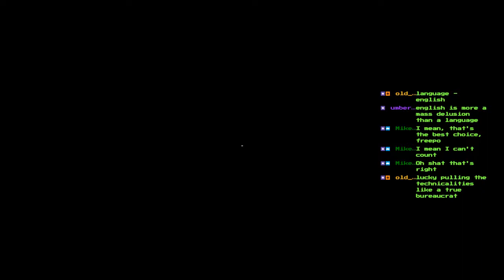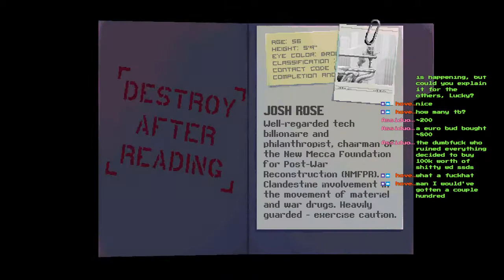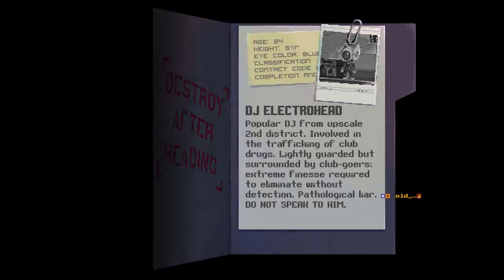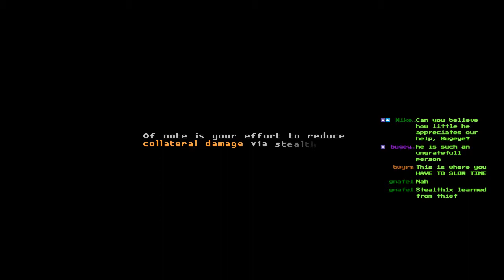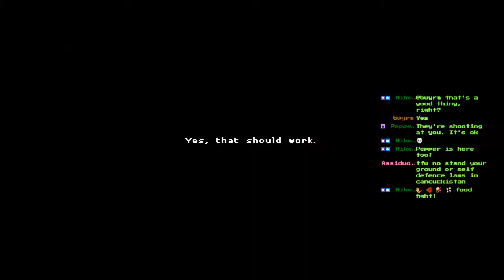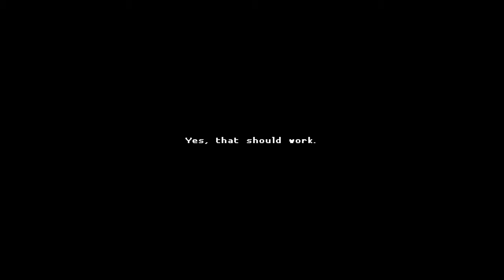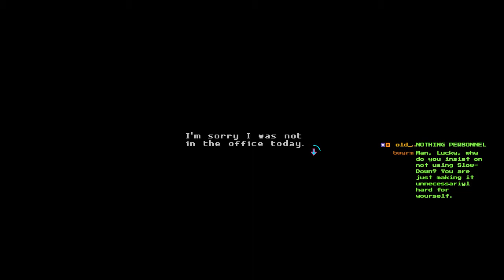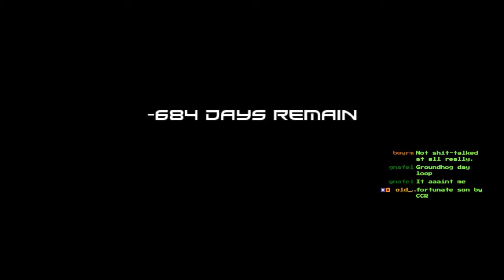Katana Zero (part 1)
Katana Zero was developed by Askiisoft and published by Devolver Digital